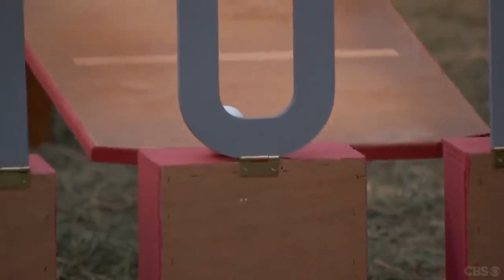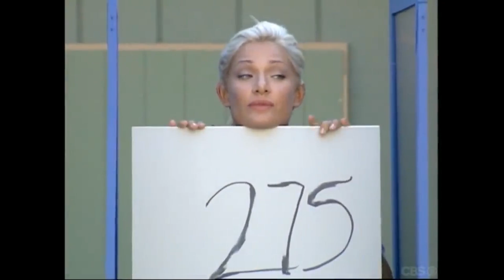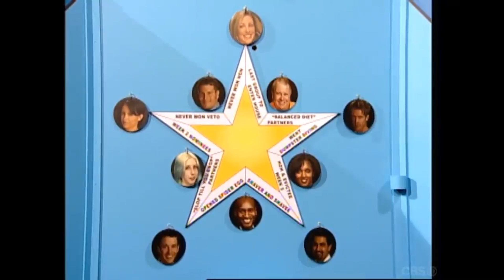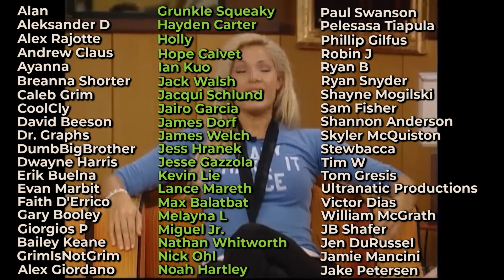Top 5 Greatest Female Competition Beasts in Big Brother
While winning competitions isn't everything, it's definitely everything in this video. Join me as we take a look at some of the greatest female competitors in all of Big Brother.

STATS:

Nicole S:
BB2: 2/8 HOH, 0/0 POV, 2/8 TOTAL - 25%

Lisa:
BB3: 2/10 HOH, 1/9 POV, 3/19 TOTAL - 15.8%

Jun:
BB4: 1/9 HOH, 1/9 POV, 2/18 TOTAL - 11.1%

Alison:
BB4: 2/9 HOH, 2/9 POV, 4/18 TOTAL - 22.2%
BB7: 0/1 HOH, 0/1 POV, 0/2 TOTAL - 0%
Total: 2/10 HOH, 2/10 POV, 4/20 TOTAL - 20%

Diane:
BB5: 1/11 HOH, 2/6 POV, 3/17 TOTAL - 17.7%
BB7: 0/4 HOH, 0/2 POV, 0/6 TOTAL - 0%
Total: 1/15 HOH, 2/8 POV, 3/24 TOTAL - 12.5%

Maggie:
BB6: 1/12 HOH, 1/8 POV, 2/20 TOTAL - 10%

Janelle:
BB6: 2/12 HOH, 2/8 POV, 4/20 TOTAL - 20%
BB7: 4/8 HOH, 5/8 POV, 9/16 TOTAL - 56.3%
*BB14: 0/1 HOH, 0/0 POV, 2/3 EXTRA, 2/4 TOTAL - 50% - Coach
*BB22: 0/3 HOH, 0/1 POV, 0/1 EXTRA, 0/5 TOTAL - 0% - Safety
Total: 6/24 HOH, 7/17 POV, 2/4 EXTRA, 15/45 TOTAL - 33.3%

(BB6+7: 6/20 HOH, 7/16 POV, 0/0 EXTRA, 13/36 TOTAL - 36.1%)

Daniele:
BB8: 2/10 HOH, 5/10 POV, 7/20 TOTAL - 35%
BB13: 2/3 HOH, 0/3 POV, 2/6 TOTAL - 33.3%
*BB22: 1/9 HOH, 0/5 POV, 0/1 EXTRA, 1/15 TOTAL - 6.7% - Safety
Total: 5/22 HOH, 5/18 POV, 0/1 EXTRA, 10/41 TOTAL - 24.4%

Jessica:
BB8: 2/7 HOH, 0/6 POV, 2/13 TOTAL - 15.4%

Jordan:
BB11: 2/10 HOH, 1/5 POV, 3/15 TOTAL - 20%
BB13: 1/10 HOH, 0/8 POV, 1/18 TOTAL - 5.6%
Total: 3/20 HOH, 1/13 POV, 4/33 TOTAL - 12.1%

Britney:
BB12: 1/9 HOH, 3/7 POV, 4/16 TOTAL - 25%
BB14: 0/5 HOH, 0/2 POV, 0/3 EXTRA, 0/9 TOTAL - 0% - Coach
Total: 1/14 HOH, 3/9 POV, 0/3 EXTRA, 4/26 TOTAL - 15.4%

Rachel:
BB12: 2/3 HOH, 0/5 POV, 2/8 TOTAL - 25%
BB13: 4/9 HOH, 2/9 POV, 6/18 TOTAL - 33.3%
Total: 6/12 HOH, 2/14 POV, 8/26 TOTAL - 30.8%

Porsche:
BB13: 1/9 HOH, 2/7 POV, 3/16 TOTAL - 18.8%

Kalia:
BB13: 2/8 HOH, 0/6 POV, 2/14 TOTAL - 14.3%

Aaryn:
BB15: 4/6 HOH, 1/7 POV, 5/13 TOTAL - 38.5%

Nicole F:
**BB16: 3/9 HOH, 0/5 POV, 2/2 EXTRA, 5/16 TOTAL - 31.3% - BotB, Battleback
*BB18: 2/13 HOH, 2/9 POV, 0/4 EXTRA, 4/26 TOTAL - 15.4% - Roadkill
*BB22: 1/13 HOH, 1/9 POV, 0/1 EXTRA, 2/23 TOTAL - 8.7% - Safety
Total: 6/35 HOH, 3/23 POV, 2/7 EXTRA, 11/65 TOTAL - 16.9%

Vanessa:
*BB17: 4/12 HOH, 3/10 POV, 0/0 EXTRA, 7/22 TOTAL - 31.8% - BotB

Kaycee:
*BB20: 2/14 HOH, 5/8 POV, 1/2 EXTRA, 8/24 TOTAL - 33.3% - Hacker

Angela:
*BB20: 3/11 HOH, 2/8 POV, 0/2 EXTRA, 5/21 TOTAL - 23.8% - Hacker

Final Placement (average of % of wins and # of wins):
1. Janelle - 4.5 - #1
2. Kaycee - 10.5 - #2
3. Vanessa - 13 - #3
t4. Rachel - 13.5 - #4
t4. Daniele - 13.5 - #5
6. Aaryn* - 16
t7. Nicole F - 22
t7. Angela - 25
9. Nicole S* - 30
10. Alison - 34
11. Porsche - 39.5
12. Britney - 40
13. Lisa - 42
14. Jordan - 42.5
15. Diane - 44.5
16. Jessica* - 45
17. Kalia* - 46
18. Jun - 48
19. Maggie - 49

*Played in less than 15 comps